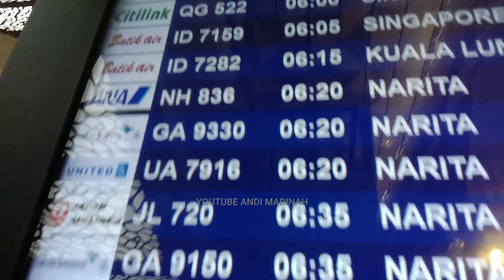Cara Terbaru Masuk Singapura / Umroh Jalur Darat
Sebelum masuk ke Singapura perlu perhatikan persyaratan untuk masuk ke singapura atau syarat transit di Singapura bagi para backpacker harus benar benar merancang berapa biaya liburan kesingapura sehingga liburan backpacker ke singapura menjadi asyik. persiapkan betul liburan singapura anda dengan mengumpulkan banyak informasi adar traveling ke singapura menjadi nyaman jika anda menghitung budget liburan ke singapura secara cermat

Perjalanan Umroh Jalur darat transit di singapura saya tidak memakai paket tour singapura atau paket liburan singapore . transit di singapore  saya menggunakan tip liburan dengan tidak menggunakan paker tour singapore agar liburan murah singapura.

Liburan Singapore biasanya banyak yang tidak menggunakan paket tour singapore  atau paket liburan singapura dua kata ini singapore atau singapura selalu di pakai oleh turis indonesia
Tips liburan ke singapura, saya coba berikan agar Tour singapore murah, Berapa  biaya untuk liburan ke Singapura? itu tergantung anda

Apakah singapura murah? Kapan Waktu Terbaik ke Singapura? Ke Singapura bawa apa?
paket tour singapore 2 orang ,biaya liburan ke singapura 5 hari total biaya liburan ke singapura
paket tour singapore murah plus tiket pesawat tips liburan ke singapura
pertanyaan di atas selalu menjadi pertanyaan dan mungkin dalam video ini tip liburan murah di singapura  terjawab

Seperti paket paket tour singapore 5 hari 4 malam tempat liburan di singapura ,paket tour singapore 2 hari itu tergantung dimana anda menginap dan di mana tempat makan halal anda
untuk halal food ada di beberapa tempat
Video ini akan membuka wawasan anda saat kesingapura dan yang terpenting juga anda perhatikan syarat masuk singapura atau aturan transit singapura harus anda fahami